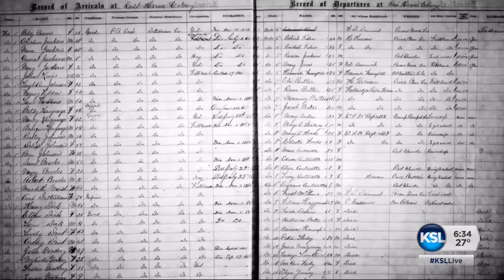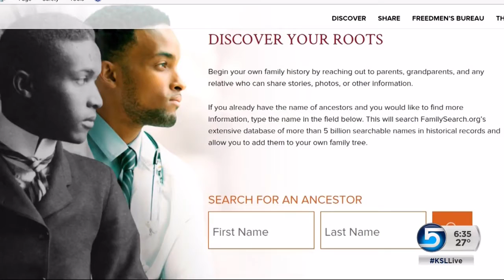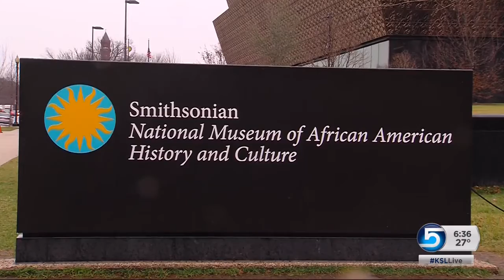LDS FamilySearch International hands over database to African American Museum of History in Culture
A milestone today for a massive Civil War era genealogy project -- involving the records of newly freed slaves. Today the LDS Church's FamilySearch International handed over a searchable database it helped to digitize, to the new African American Museum of History in Culture -- in Washington D.C. News Specialist Sam Penrod is there tonight and reports on the significance of the Freedman Bureau records.